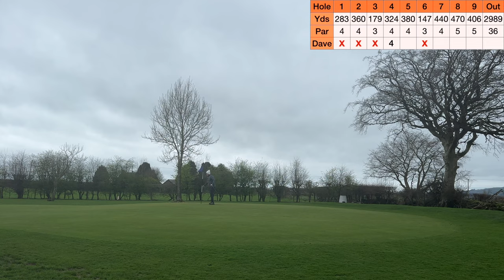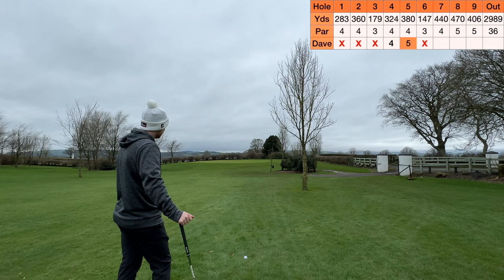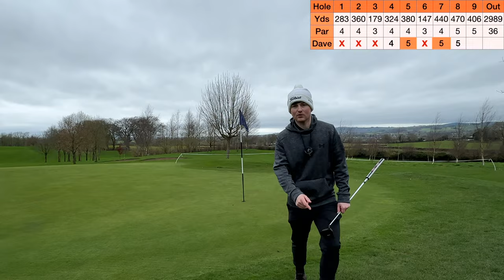Can a mid Handicapper Break 40 Over 9 Holes?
Hi Guys welcome back to another video, Today can David Break 40 Over 9 Holes in Strong winds.

This YouTube channel is designed to help you play golf better and also to help you enjoy golf more.